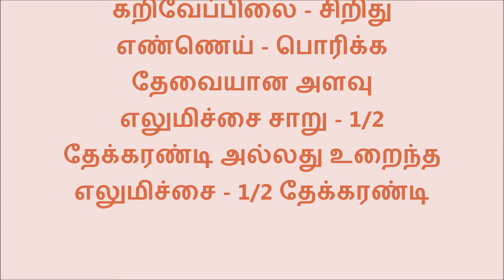மொருமொரு காலிஃபிளவர் 65 - தமிழில்